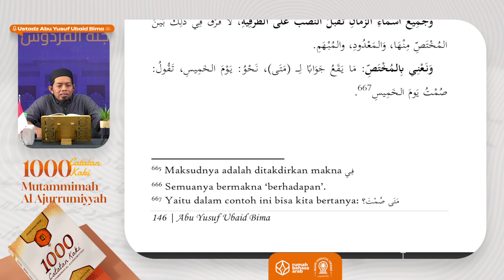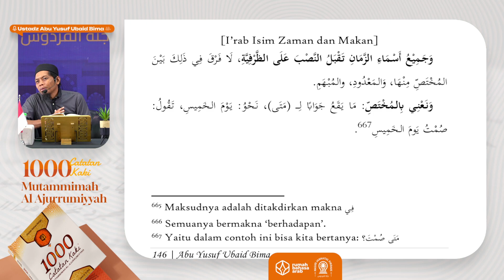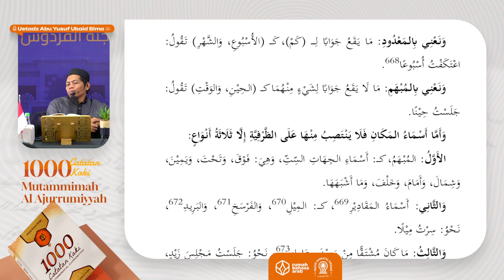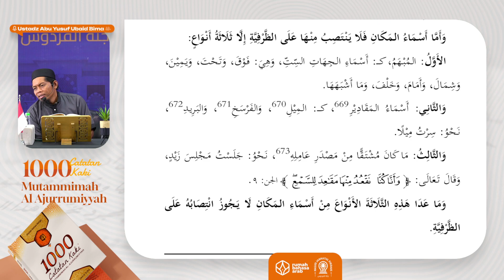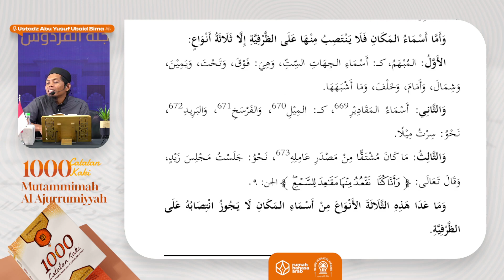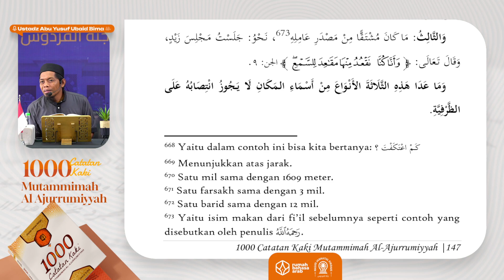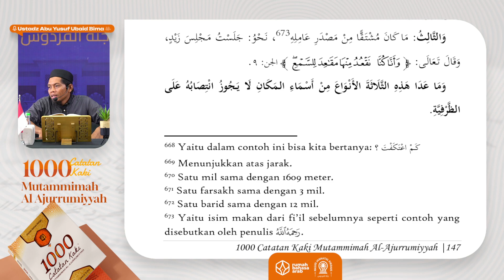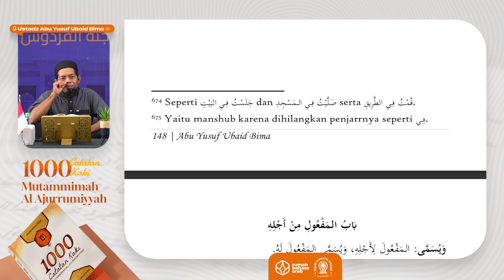50. Pembahasan Maf'ul Fiih ‎‎| 1000 Catatan Kaki atas Mutammimah Al Ajurrumiyyah